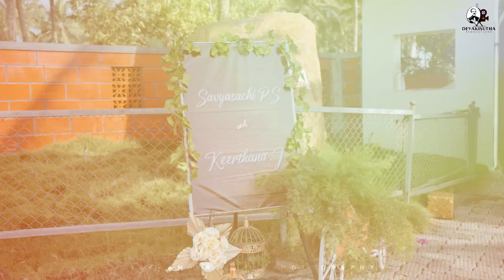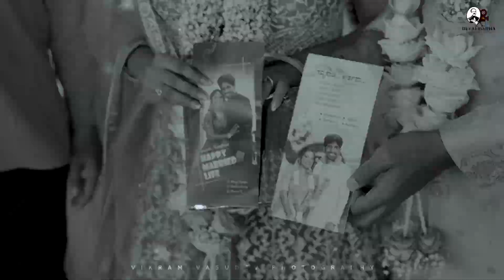Savyasachi weds Keerthana | Coorg | Reception | Destination Wedding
(for better view open in full screen)

To capture your candid moments

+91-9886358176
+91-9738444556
or